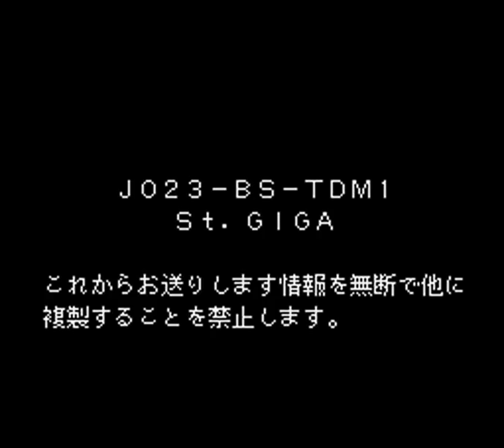[Satellaview] Super Famicom Wars BS Ban - Unused Map (4/12)